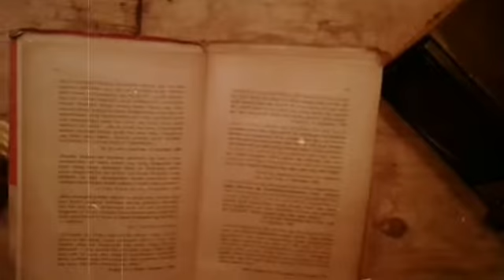Sepasang Mata Bola